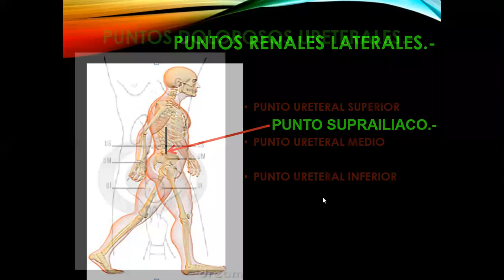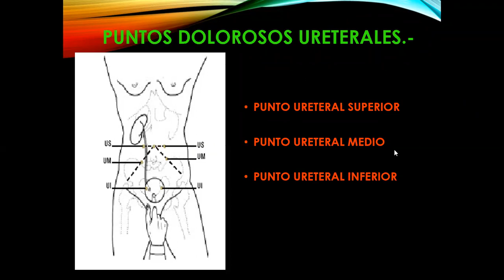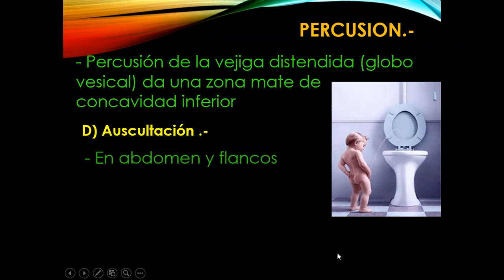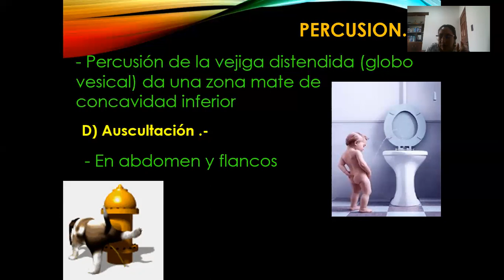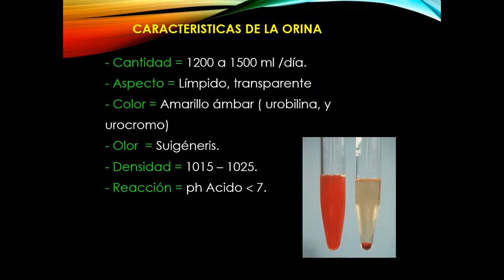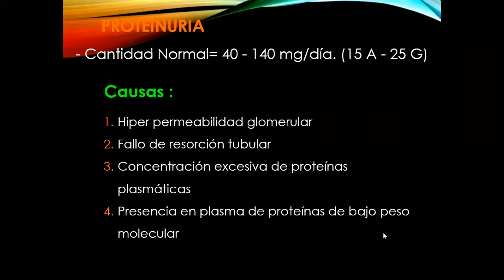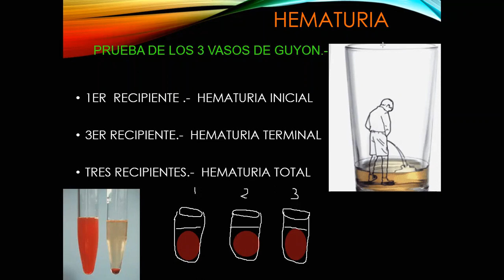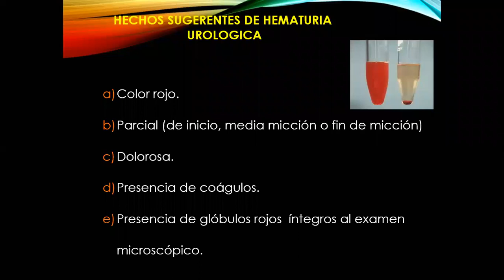SEMIOLOGIA II- CLASE 9 PARTE 2